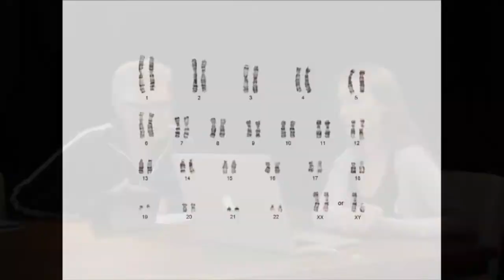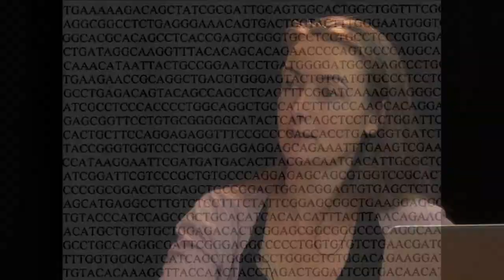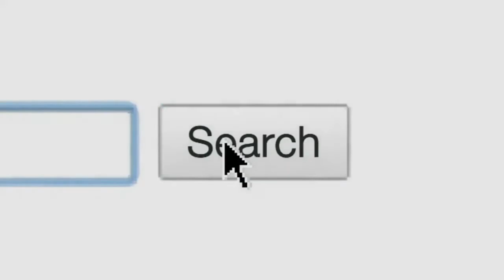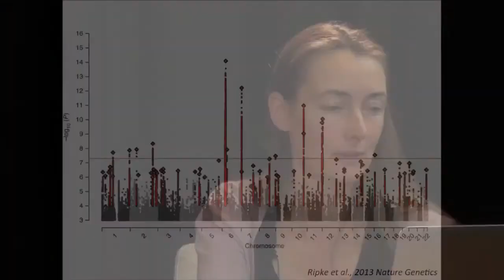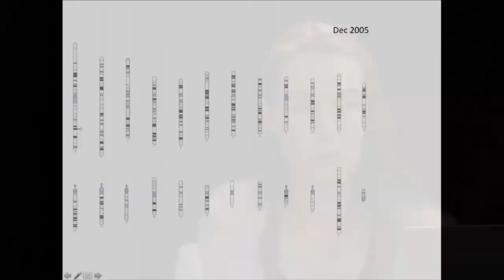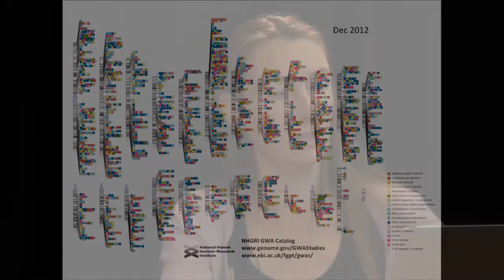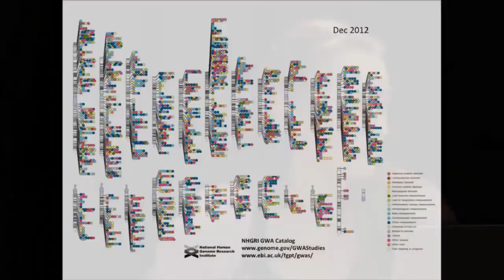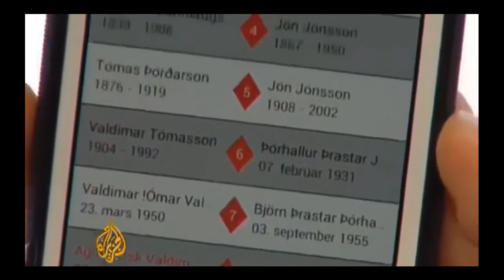Danielle Posthuma: "Onderzoek van vroeger een week, is nu in 10 minuten klaar."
Danielle Posthuma is hoogleraar aan de VU in Amsterdam. Ze doet onderzoek in de psychiatrische genetica. Ze kijkt of ze genetische varianten kan vinden die een verklaring voor verschillende ziektes kan zijn. Van psychiatrische aandoeningen tot diabetes of hoge bloeddruk. "Bijna alles is erfelijk. In ons DNA ligt de code of mensen wel of niet ziek worden", stelt ze in een aflevering van de interviewserie De Voorste Linie.